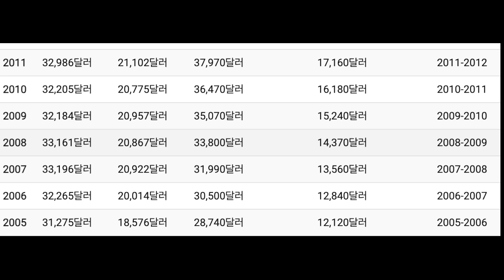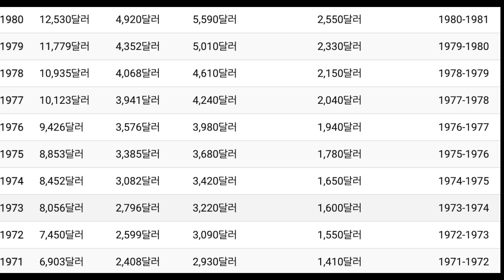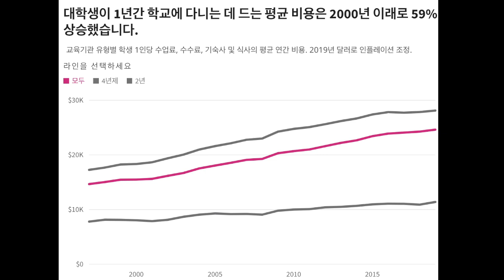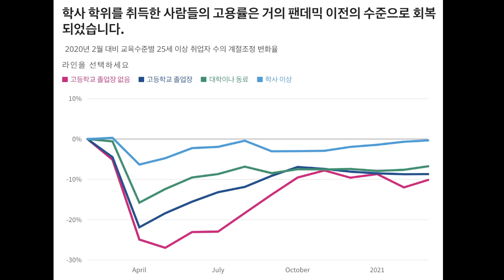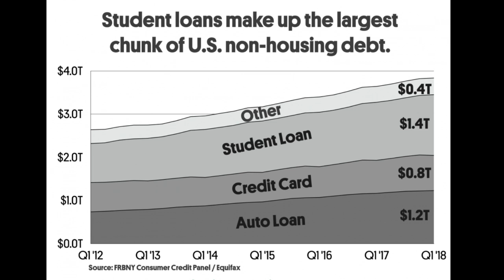미국이나 서구권에서도 대학교의 가치는 낮아지고 있습니다. 하지만 한국은 최악이죠.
미국이나 서구권을 찾아보면 대학교의 가치는 비슷해지고 있습니다.

대졸자가 많다
대학교의 비용은 비싸다
그렇다보니 대졸자가 아무곳에도 취업하지 못하고 대학교를 나오고 무직인 이들도 많습니다.
그래서 더더욱 대졸자들이 남아도는 것이죠.
대학교 빚만 잔뜩 있는 상태로요

한국은 그 어떤 국가보다 더 하겠죠.
대부분이 대학교를 가고
하지만 대졸 일자리는 너무 부족합니다.
문제는 학자금 대출도 있습니다.

이게 심시티 게임이라면 그냥 리셋하는게 맞습니다.
도저히 지금은 이해관계가 복잡해서 풀어낼수가 없습니다.